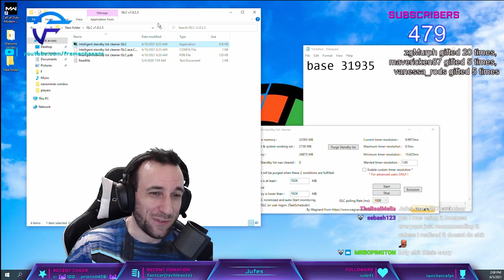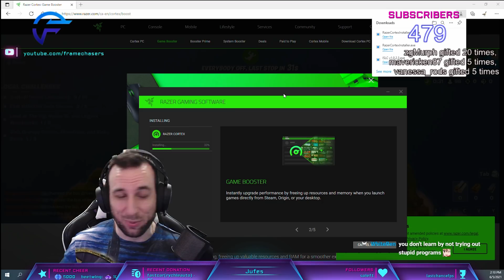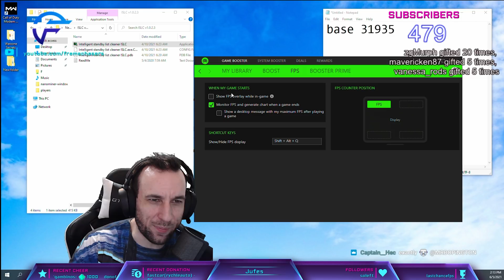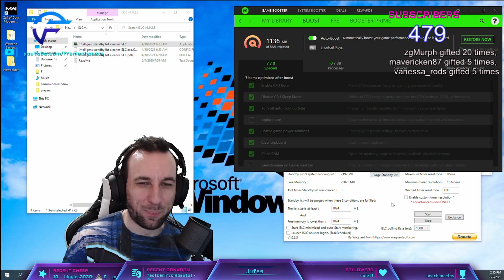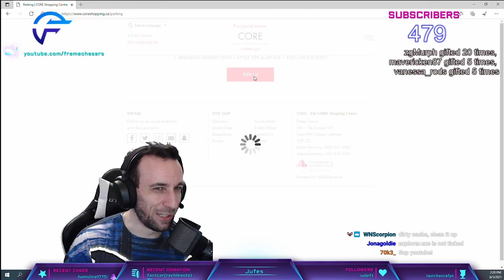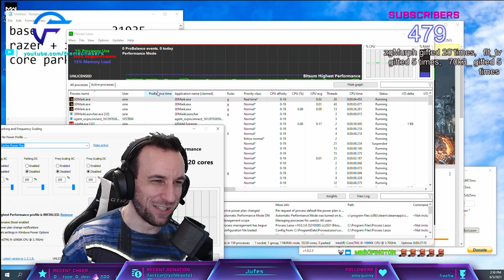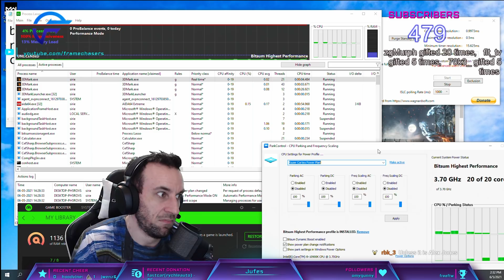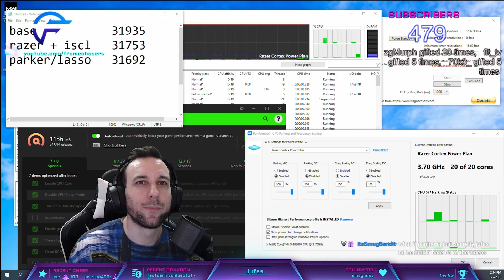FPS BOOSTING apps WORK??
RESULTS!! - Testing the most common FPS boosting APPS